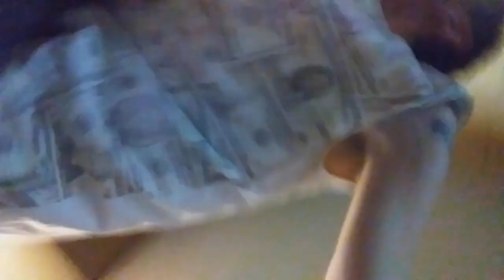Hoarder House Performance Art by Surreal Performance Artist River Faught #239 "Hoarder Good Lord'r"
In this video, I'm sharing with you my Performance Art called "Hoarder Good Lord'r."

I am River Faught, a Los Angeles California-based Performance Artist and American Actor. I was born as Donnie Faught, and later changed my professional name to River Faught.

COMMENT --- Thanks for liking, sharing and posting your comment or question in the Comments Section of this video!